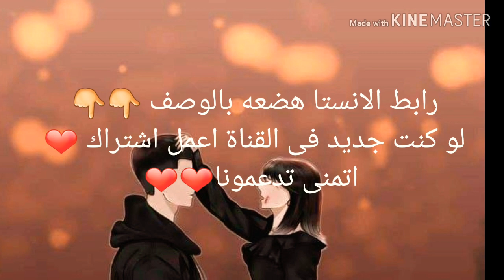IMPORTANT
اتمنى تدعمونا ❤❤